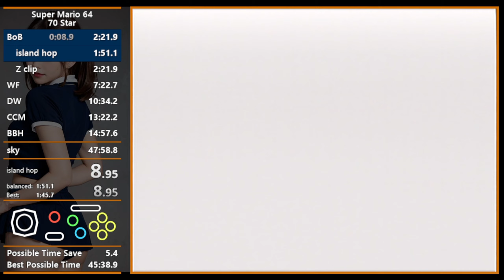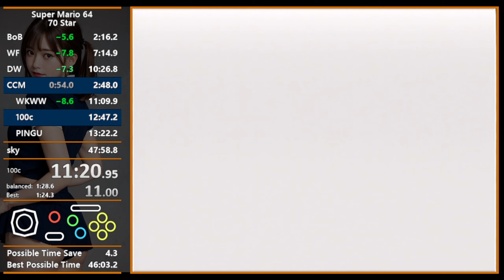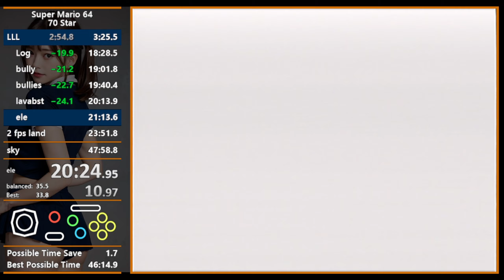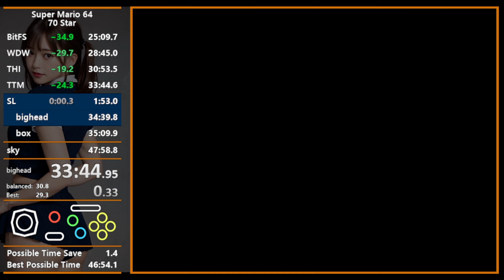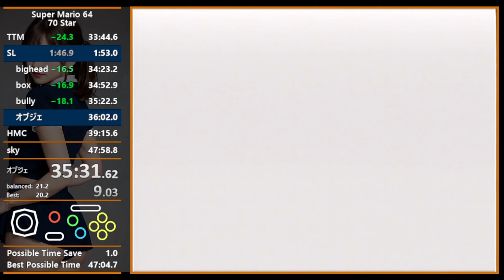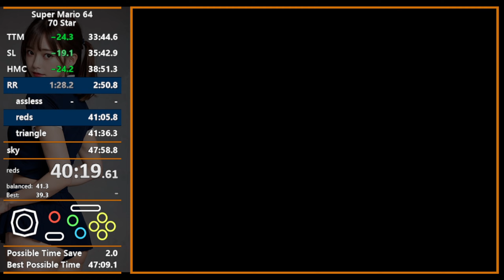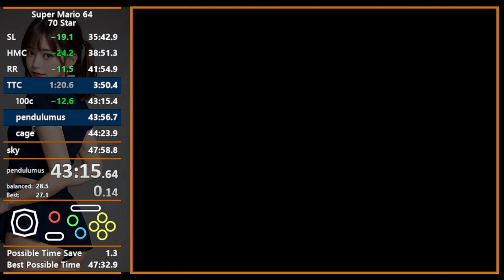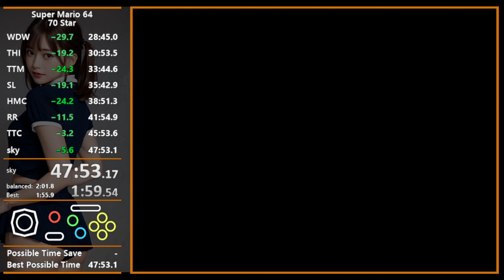70 Star N64 47:53 Xiah